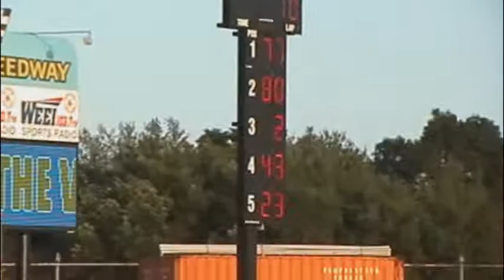Seekonk Speedway Sport Truck Heats 8/20/2011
The qualifying heat races for the Sport Trucks at Seekonk Speedway on August 20th, 2011.